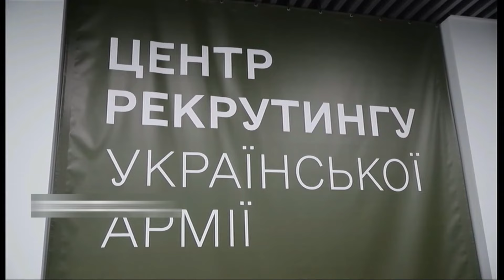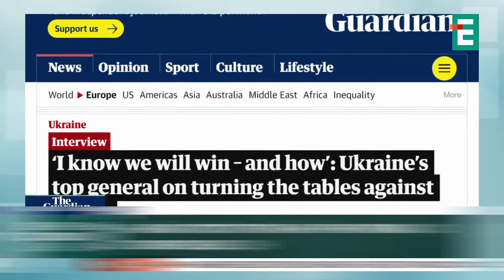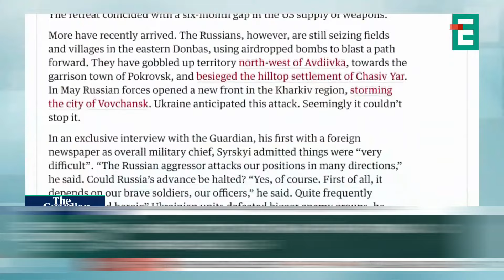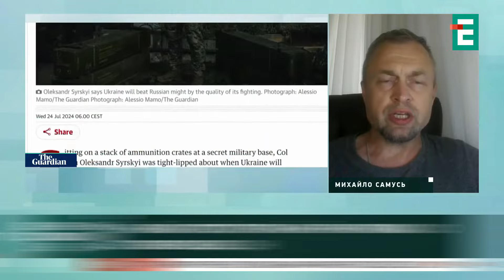«ГРОМАДЯНИ УКРАЇНИ ПОВИННІ ВИКОНАТИ СВІЙ ОБОВ‘ЯЗОК!»